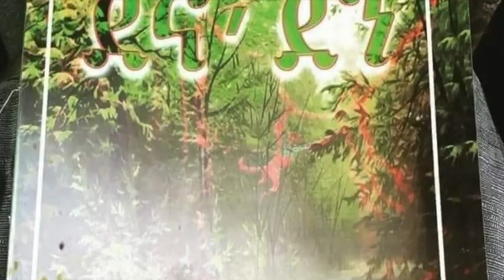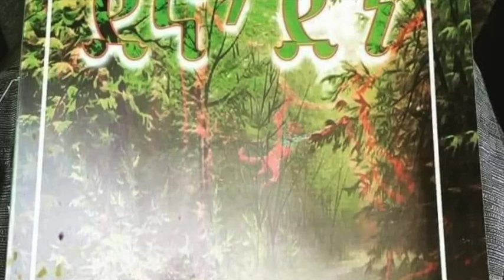International Translation Day Special Programme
An interview with Roman Tewolde, Writer, Translator and co-founder of  Romanat Books and Publishing.
Discussion Points:
-Do you agree that Ethiopian literature should be translated into International languages? Why?

-Are you interested to be involved in such a translation project?

Roman and I are planning to launch a Translation Project where we would provide mentoring, short literary translation trainings, and facilitate co-translation of books written in Amharic to English for publishing in Ethiopia and the UK.